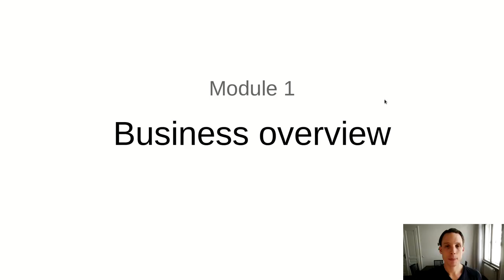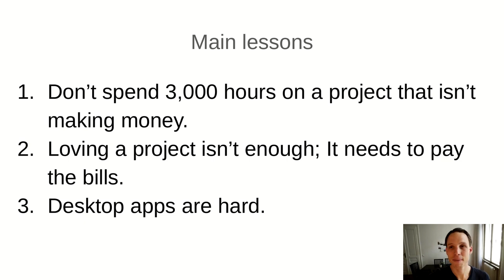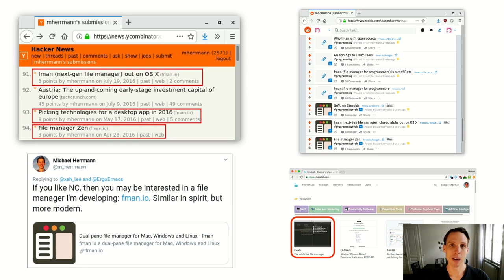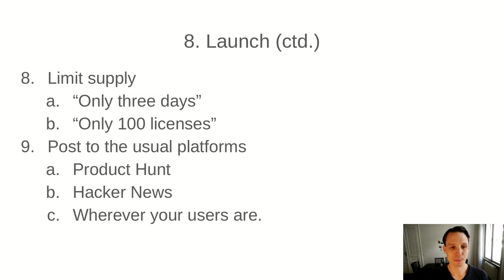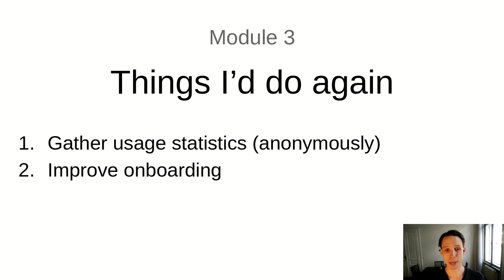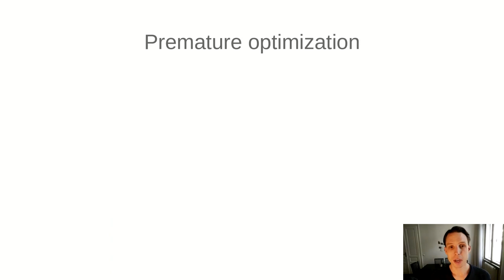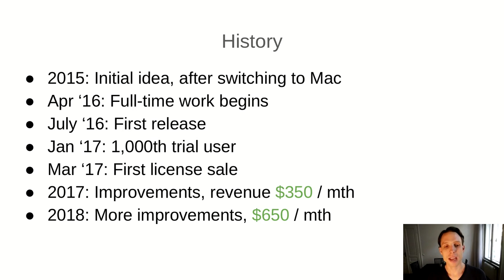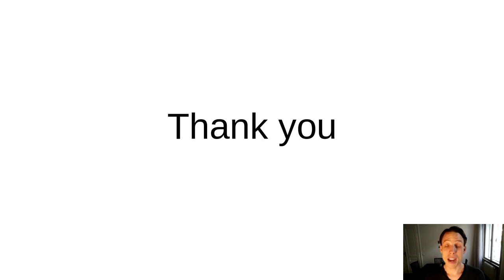Startup teardown: fman - file manager, $600 / mo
This video shows how I make money online from my file manager fman. It tells you what I learned in more than 3,000 hours of working on this project, starting from 0 users to tens of thousands of dollars of revenue.